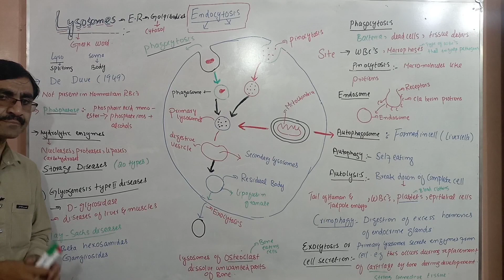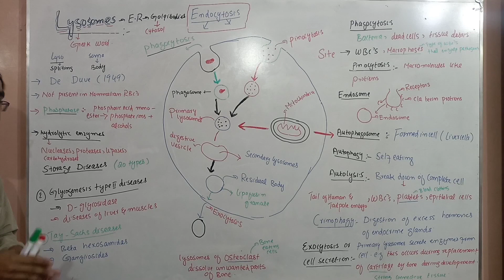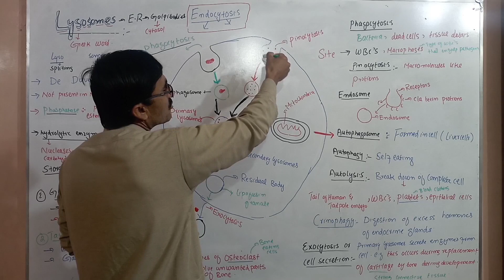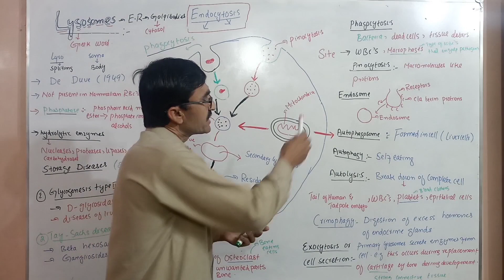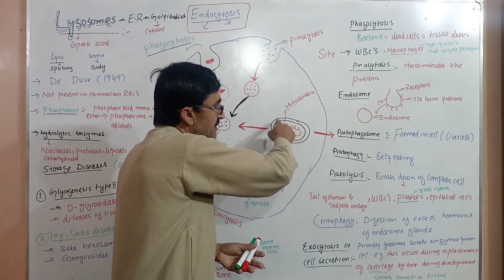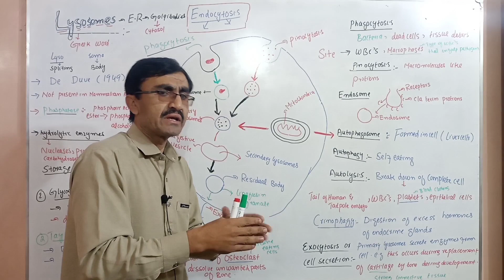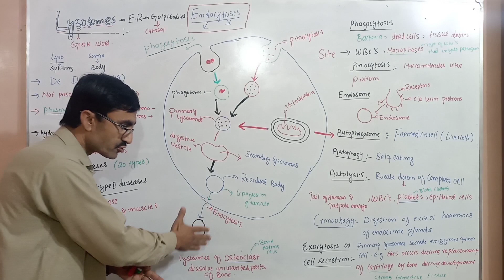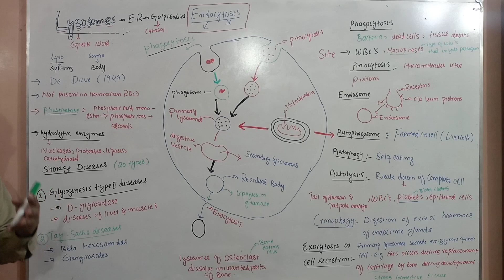Lysosomes structure and function in Urdu and Hindi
Lysosomes in Urdu and hindi#lysosomes class 11#lysosome federal board#lysosome lysosomes function of lysosomes#lysosmes 1st year
in this lecture lysosome is completely discussed. lysosomes are single membrane bounded organelle found in both Prokaryotic and Eukaryotic cells but they are absent in mammalian RBC,s. Lysosomes literally means splitting body they are sythesised in rough endoplasmic reticulum and then enclosed in vesicles and then transported to Golgi complex through smooth endoplasmic reticulum where modifications occur in lysosomes then they are released in cytosol as primary lysosomes. lysosomes have various kinds of enzymes